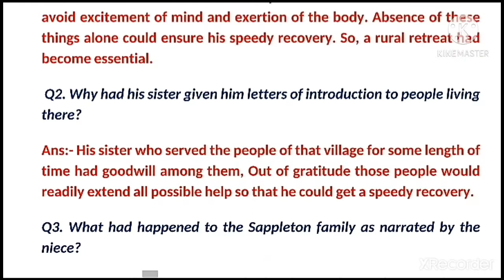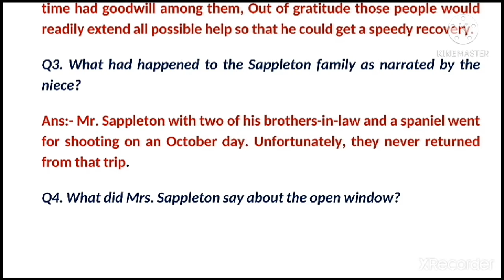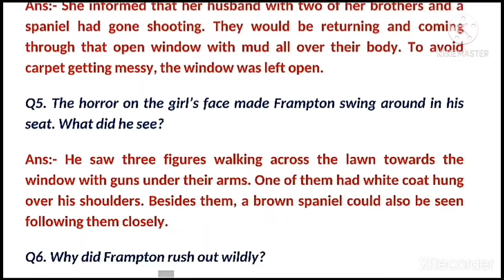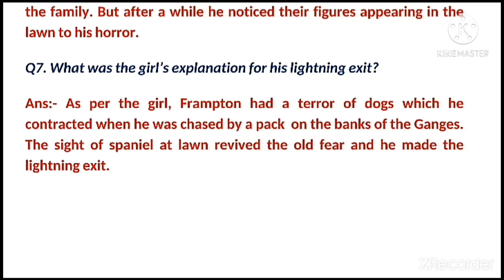7. The Open Window, Que-Ans, 8th English, It's So Happened, CBSE, ncert